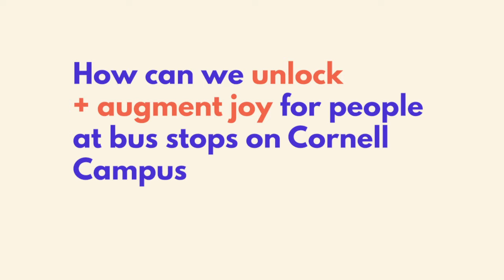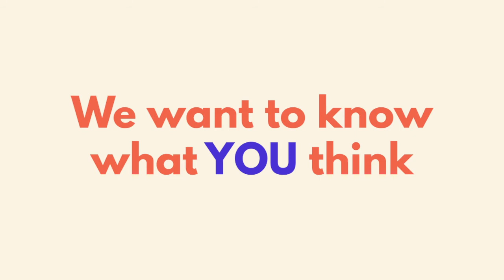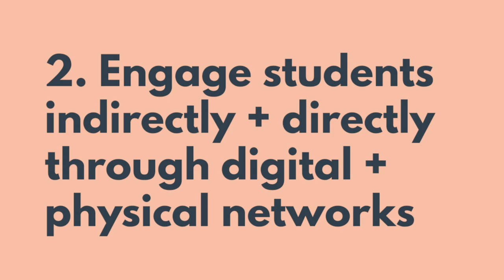This or That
DEA3308 Positive Design Studio
TCAT Redesign